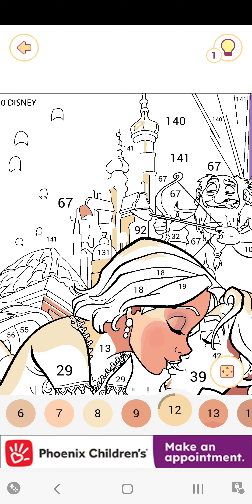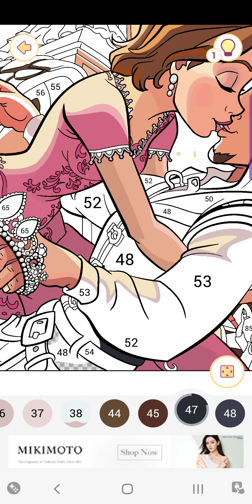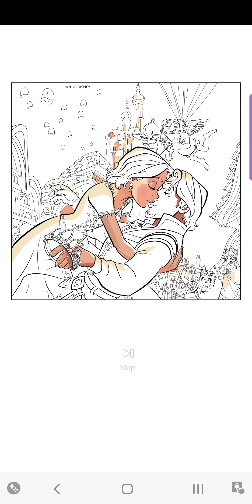"Happy Color Game"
Disney: Tangled - Rapunzel,Flynn Rider having they kiss